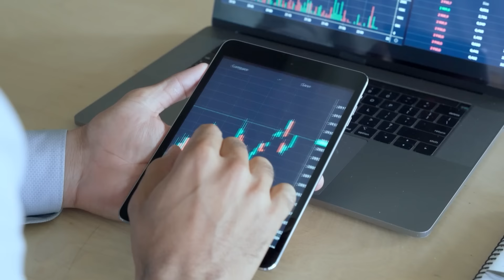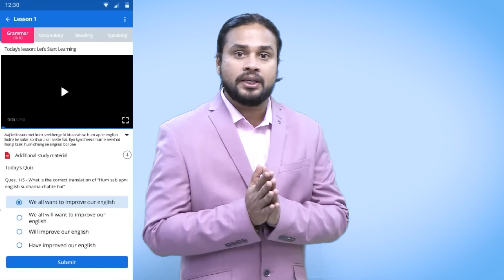AIR-1 लाने से पहले लगता था 'CA बन पाऊंगी या नहीं' 🤔 | @ca_nandini19 | Josh Talks Hindi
Nandini जी की तरह सही skills और मेहनत के साथ करें अपना हर सपना सच

Nandini Agrawal is a CA by profession and secured CA AIR-1 at the age of 19. She cleared CA Foundation, CA Inter, and CA Final on the first attempt. She was a bright student in school and she was determined that she would become a CA. Not only did she become CA, but by using her amazing strategies, Nandani Agrawal has also top the CA Examination.

Today CA Nandani Agrawal will narrate her CA Success Story and life story through Josh Talks. So do watch this CA motivational/Inspirational video by Josh Talks.

Nandini Agrawal जी पेशे से एक CA हैं और इन्होंने 19 साल की उम्र में CA AIR-1 हासिल करी है. इन्होंने CA के तीनों stages CA Foundation, CA Inter, and CA Final first attempt में clear किए. School में पढ़ने में ये bright student थी और इन्होंने ठान लिया था कि ये CA बनकर ही रहेंगी. ये न केवल CA बनी साथ ही अपनी कमाल की Strategies का use करके Nandini Agrawal जी CA Topper बनी.

आज जोश Talks के माध्यम से CA Nandini Agrawal जी सुनाएंगी अपनी CA Success Storyऔर life story. तो जोश Talks की इस CA motivational/Inspirational video को ज़रूर देखें.